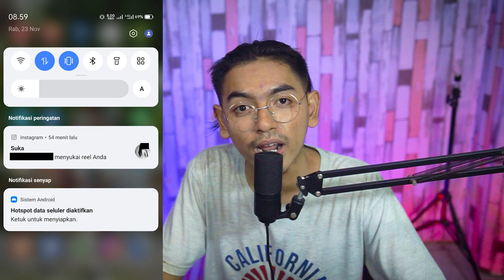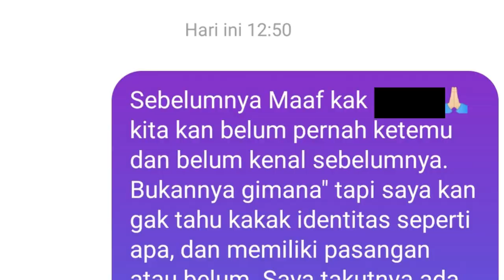Jebakan VCS Berujung Diperas Sudah Mulai Menyebar Di Instagram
Halo temen-temen selamat datang di channel Ferry Pradana, Semoga Video Yang Saya Bagikan Bisa Menjadi Pembelajaran Dan Bermanfaat Bagi Teman-Teman. Dan Terimakasih Yang Sudah Mensempatkan Waktu Untuk Menonton Video Saya.